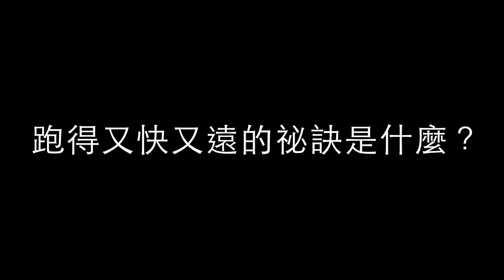【未來兒童：1分鐘搶先看】2017年12月號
未來兒童2017年12月號 出刊了！
這一期要帶著大家「勇敢向前跑」！
人人都會跑步，但怎麼跑得又快又遠呢？
接著，再一起進廚房，
認識了不起的「萬味之王萬味之王──鹽」；
聽一聽《地圖》作者分享創作歷程；
最後，飛到瑞典參加「聖露西亞節」。
除此之外，還有好多精采內容，千萬別錯過！

適合7-10歲孩子
讓孩子在成長中愛上閱讀
榮獲2017年金鼎獎最佳兒童及少年雜誌獎